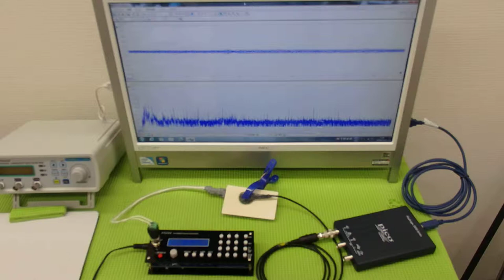オオリジナル超音波プローブの「発振・制御」技術 ultrasonic-labo